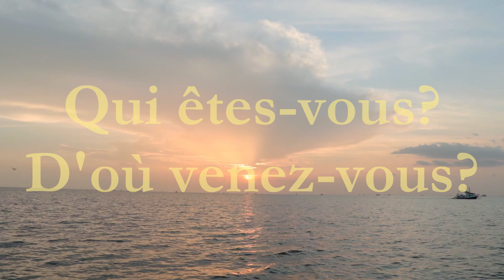Sur le Français Cajun | On Cajun French with Paw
A Short Interview with my grandpaw on Cajun French and it's future in Louisiana.
Who are you? Where do you live?
How did you learn French?
When do you speak French?
What will happen to Cajun French in the future?